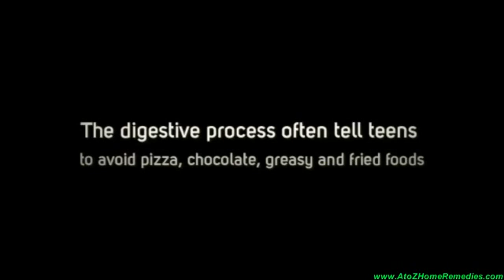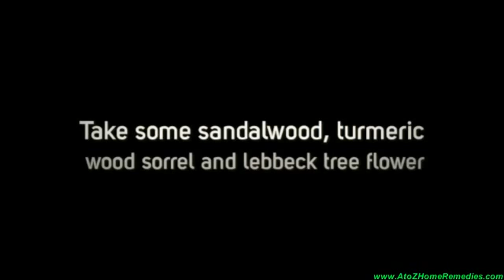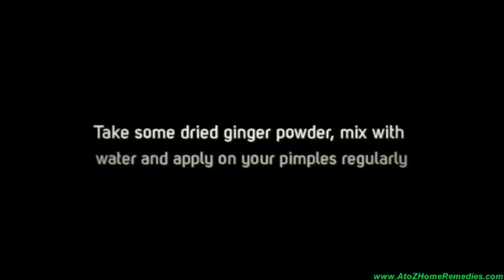How to get rid of Pimples Naturally using Home Remedies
Dried Ginger powder is very effective home remedies to remove the pimples from your skin.This video shows exactly how we use natural remedies effectively